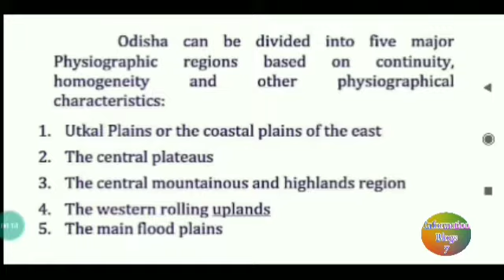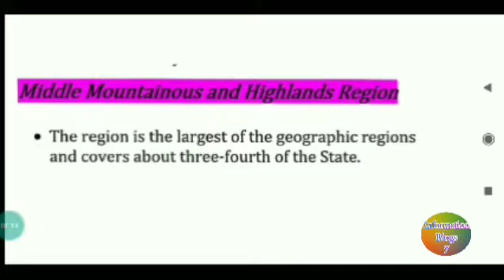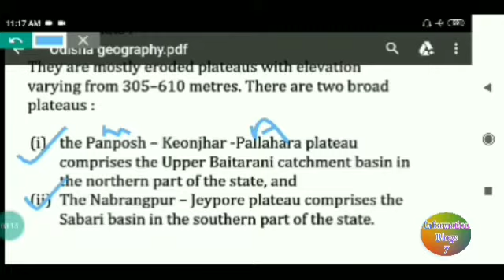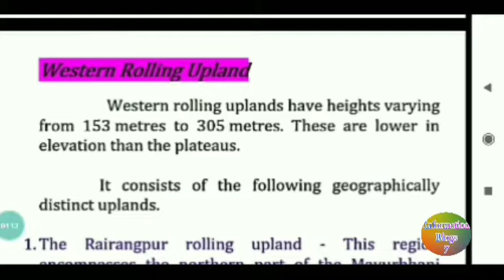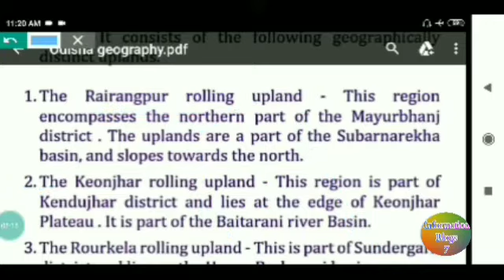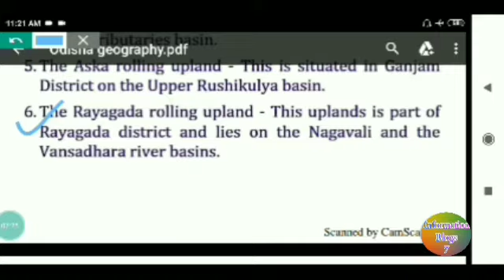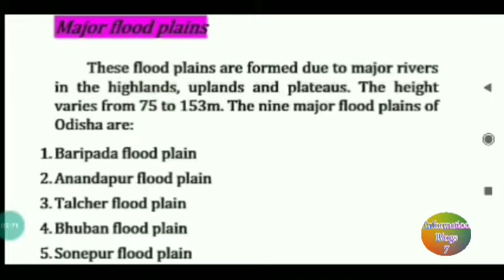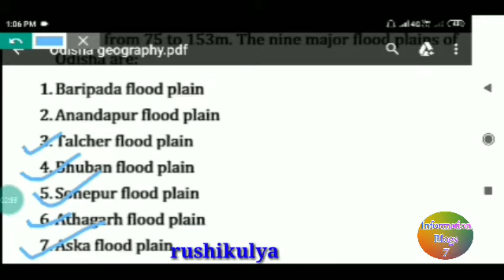ଓଡ଼ିଶାର ଭୌଗଳିକ ଗଠନ !!! Physical division of odisha 👆 !!! odisha geography..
Best lecture of competitive examination of odisha like upsc, aso, ossc, teaching exam..